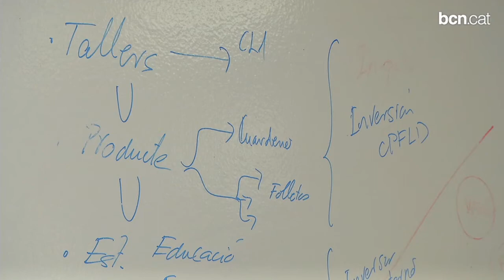Un TEDxBarcelonaWomen, molt masculí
La jornada divulgativa aplegarà 13 conferenciants, la meitat homes, per debatre sobre el paper masculí en la lluita feminista.